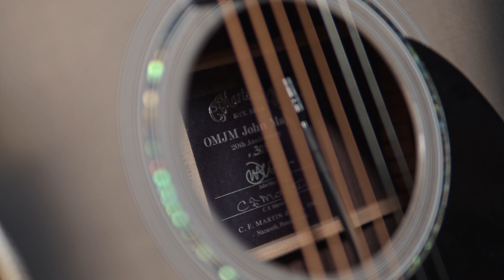La nueva manera de John Mayer de hacer música | OJMJ 20 Aniversario Electroacústica | Eusica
Hace 20 años John Mayer tuvo su primera guitarra signature y en el 2023 celebró su aniversario con la misma marca que lo vio nacer, Martin Guitars.

Esta es una hermosa pieza limitada con peculiaridades como la principal de este modelos y es el micrófono interno con el que cuenta para tener un sonido mucho más natural que viene directamente de la guitarra, así que si necesitas sonar de manera más natural en un concierto, basta con hacer un blend con la pastilla especial que tiene internamente.

¡VISÍTANOS EN LA CIUDAD DE MÉXICO! 🇲🇽